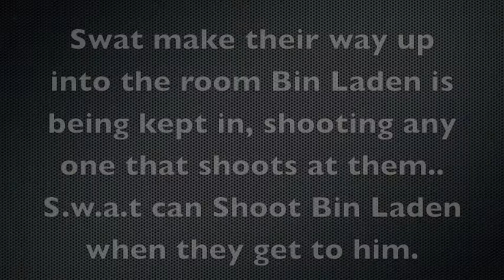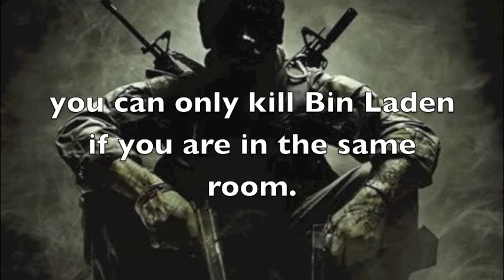Taking down Bin Laden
RULES:

1. NO EXPLOSIVES, This includes Grenades, rocket launchers C4/Claymores Etc..
2. NO Shooting goes on from OUTSIDE the house, Bin laden can only be killed FROM OUTSIDE with a sniper if he is near the big window in his room.
3. S.w.a.t can only fire if the enemy is shooting...
4. Bin Laden must NOT exit the room he belongs in.
5. NO Team killing! Yes.. It's possible.. (Friendly fire must be off)
6. At least 4 Players per side (Max 6) Spectators are allowed.
7. Bin Laden can only be killed if you are in the same room (unless you snipe him - Rule 2)
8. Game length at LEAST 5 min'
9. Anyone can Surrender, to surrender, you must walk (and stay) outside the yellow house.
10. Bin Laden must be in the room with the bunk-bed in the YELLOW house.
11. S.W.A.T MUST Use Ninja and silencers at all times!!
12. NO KILL STREAKS.

YOU MUST KNOW THESE RULES, PLEASE GO THROUGH THEM AGAIN..